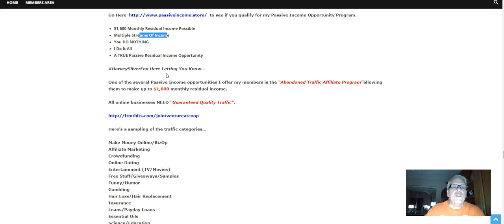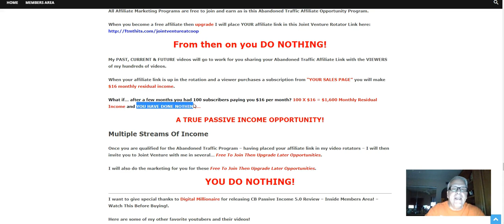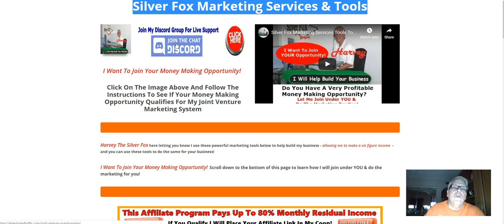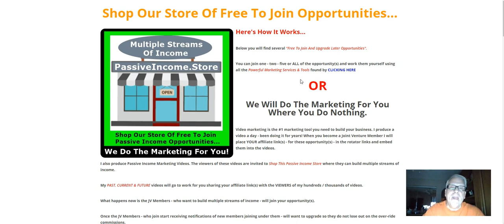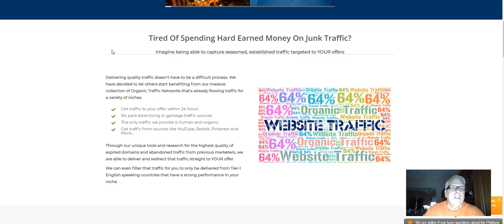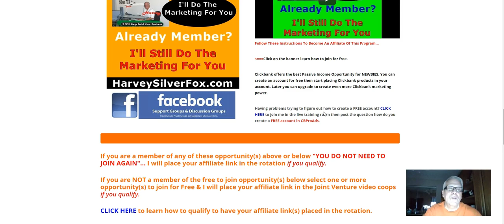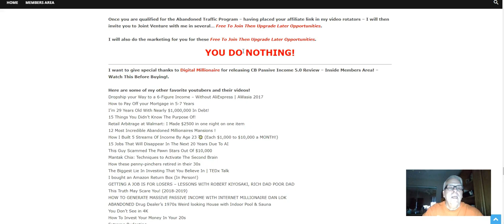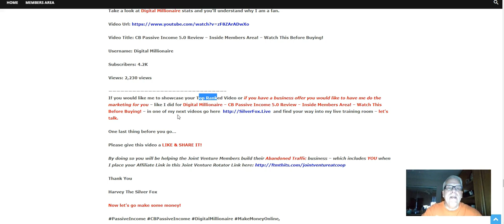Digital Millionaire CB Passive Income 5.0 Review | Watch Before Buying CB Passive Income 5.0 Review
to see if you qualify for my Passive Income Opportunity Program.

$1,600 Monthly Residual Income Possible
Multiple Streams Of Income
You DO NOTHING
I Do It All
A TRUE Passive Residual Income Opportunity
HarveySilverFox Here Letting You Know…

All online businesses NEED “Guaranteed Quality Traffic”.

Here’s a sampling of the traffic categories…

Make Money Online/BizOp
Crowdfunding
Online Dating
Entertainment (TV/Movies)
Funny/Humor
Gambling
Hair Loss/Hair Replacement
Insurance
Loans/Payday Loans
Essential Oils
Science/Education
Health and Wellness
Finance and Forex Trading
Hemp/Cannibis
Big Ticket Programs
Gaming
Travel
Vaping/E-Cig
Weddings

I try to make a video a day – been doing this for years.

That rotator link is embedded in all my past, present & future videos – just like it’s embedded in…

From then on you DO NOTHING!

What if… after a few months you had 100 subscribers paying you $16 per month? 100 X $16 = $1,600 Monthly Residual Income and YOU HAVE DONE NOTHING…

A TRUE PASSIVE INCOME OPPORTUNITY!

Once you are qualified for the Abandoned Traffic Program – having placed your affiliate link in my video rotators – I will then invite you to Joint Venture with me in several… Free To Join Then Upgrade Later Opportunities.

I will also do the marketing for you for these Free To Join Then Upgrade Later Opportunities.

YOU DO NOTHING!

I want to give special thanks to Digital Millionaire for releasing CB Passive Income 5.0 Review – Inside Members Area! – Watch This Before Buying!.

Dropship your Way to a 6-Figure Income – Without AliExpress | AWasia 2017
How to Pay Off your Mortgage in 5-7 Years
I’m 29 Years Old With Nearly $1,000,000 In Debt!
15 Things You Didn’t Know The Purpose Of!
Retail Arbitrage at Walmart: I Made $2500 in one night on one item
12 Most Incredible Abandoned Millionaires Mansions !
How I Built 5 Streams Of Income By Age 23 💸 (Each $1,000 to $10,000 a MONTH!)
15 Jobs That Will Disappear In The Next 20 Years Due To AI
This Guy Scammed The Pawn Stars Out Of $10,000
Mantak Chia: Techniques to Activate The Second Brain
How these penny-pinchers retired in their 30s
The Biggest Lie In Investing That You Believe In | TEDx Talk
I bought an Amazon Return Box (In Person!)
GETTING A JOB IS FOR LOSERS – LESSONS WITH ROBERT KIYOSAKI, RICH DAD POOR DAD
This Truth May Scare You! (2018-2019)
HOW TO GENERATE MASSIVE PASSIVE INCOME WITH INTERNET MILLIONAIRE DAN LOK
ABANDONED Drug Dealer's 1970s Weird looking House with Indoor Pool & Sauna
You Don't See in 4K
How To Invest Your Money In Your 20s
Extreme Budgeting

Take a look at Digital Millionaire stats and you’ll understand why I am a fan.

Video Title: CB Passive Income 5.0 Review – Inside Members Area! – Watch This Before Buying!

Username: Digital Millionaire

If you would like me to showcase your Top Ranked Video or if you have a business offer you would like to have me do the marketing for you – like I did for Digital Millionaire – CB Passive Income 5.0 Review – Inside Members Area! – Watch This Before Buying! – in one of my next videos go and find your way into my live training room – let’s talk.

One last thing before you go…

Harvey The Silver Fox

Now let’s go make some money!